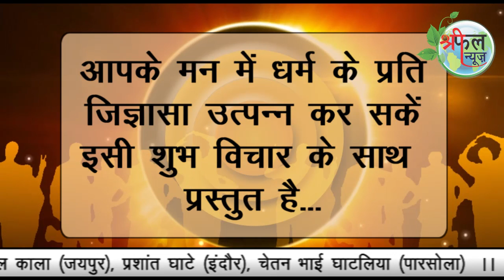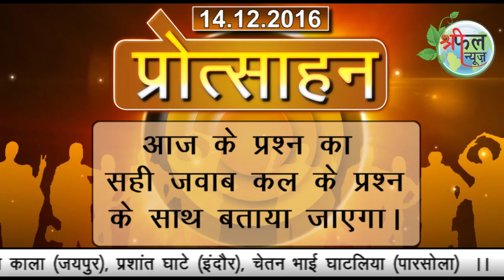Shreephal protsahan# 14 -12 -2016# श्रीफल प्रोत्साहन # part 151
Shreephal protsahan# 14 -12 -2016# श्रीफल प्रोत्साहन # part 151 me deke aaj ka sawal aur part 150 ka sahi jawab aur vijeta ka naam